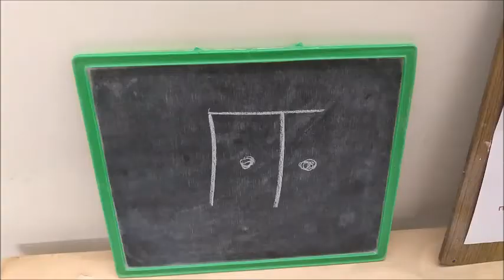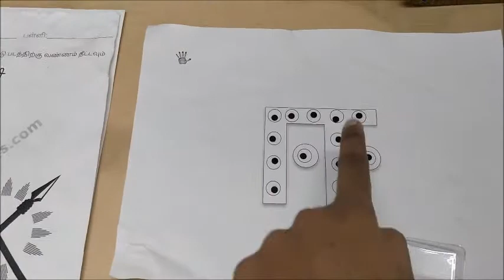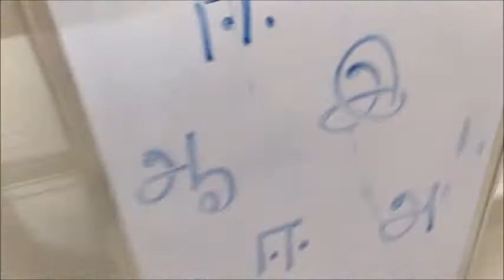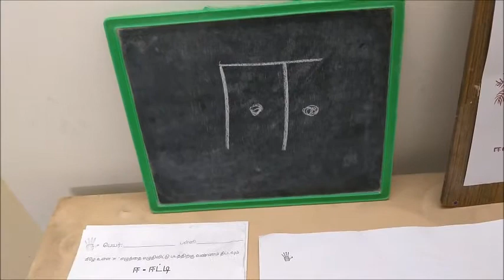Letter of the week Tamil series ஈ | Learn Tamil letters | by Tamil Toddlers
Teaching letters are indeed a difficult to children ! When it comes to the regional languages the availability of the material is less ! Hence for the Tamil language I made few efforts and created simple fun activities to teach the Uyir Ezhuthukkal tamil .

In this series "Letter of the week Tamil" , you will get FREE printables from my website.

This channel is all about engaging your children in effective ways. The videos published will be a mix of Montessori, Waldorf and play way methods along with Indian elements like shloka and kids yoga.
I am also an active blogger and podcaster where I publish information on Child development, Stories, Parenting and Motherhood.

for the worksheets. Free and customised worksheets are available.